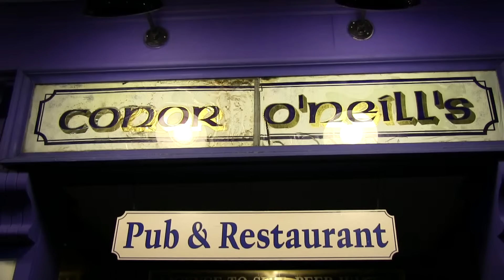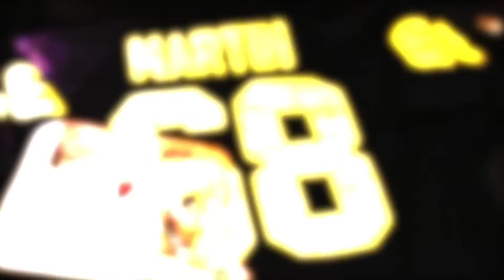Mike Martin 2012 NFL Draft: Third Round to the Tennessee Titans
Mike Martin has dreamt of going to the NFL since he was 5 years old. That dream became a reality on Friday April 27, 2012 at Conor O'Neills surround by close friends and family. The 82nd pick of the 2012 NFL Draft is Mike Martin to Tennessee Titans.